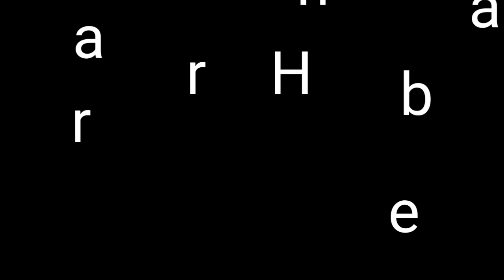Char Dost (चार दोस्त) Hindi horror stories (👍)By mahesh arya....eps 12 k. Season 1.....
Ye kahani un chaar dosto ki hai jo. Dost to the par ab nhi hai...ye ek aesa wakya hai jo shayd samaj ne
pr majboor krde. aesi horror story..ko sune or samjhe ki kya such hai kya jhooot

- Horror Stories in Hindi me sunne ke liye hamre channel ko subscribe jaroor kre taakiHorror Kahani in Hindi me aap asaani se sun payeHorror Kahani Hindi mai aasani se sunkar aap aage or bhi aesiLatest Horror Stories in Hindi or aesiBhooto ki Kahaniyo ka maja le thnxxx.